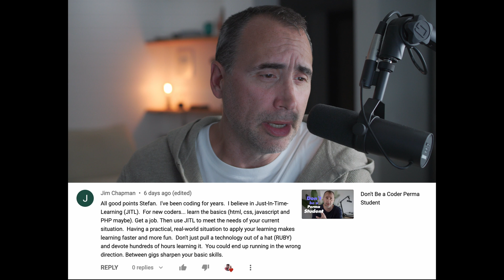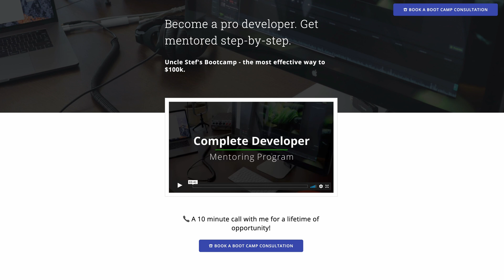What is Just in Time Learning?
The Naked Ape:

SUPPLEMENTS THAT WORK AMAZING FOR ME:

Protein Essentials Beef Gelatine Powder:

Thanks!

Stef